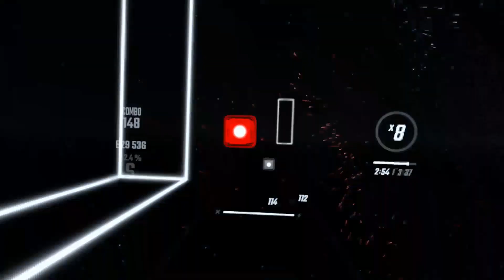Wildfire | HOYO-MiX | Beat Saber | Trailblazer Custom Difficulty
This is the full version of the song that plays during the Mother of Deception boss fight in Honkai Star Rail Chapter 1
Sorry about the audio quality of the song, its a mapping issue not your speakers or bad recording
Thumbnail Credit: HOYO-MiX
Colors Chosen By Map Maker